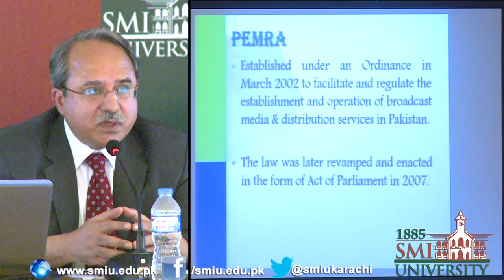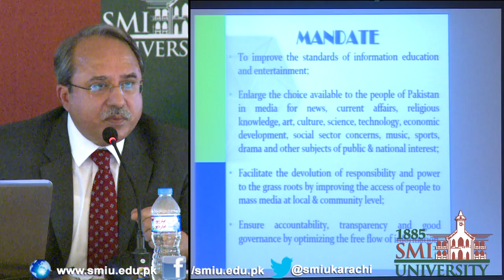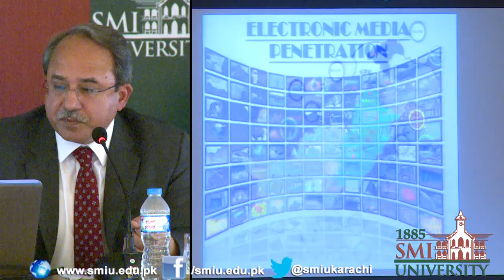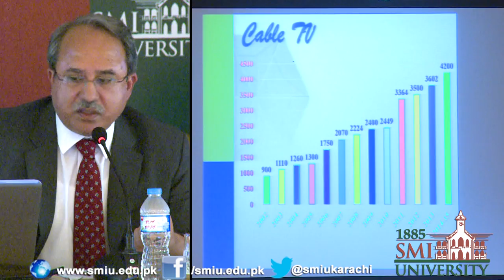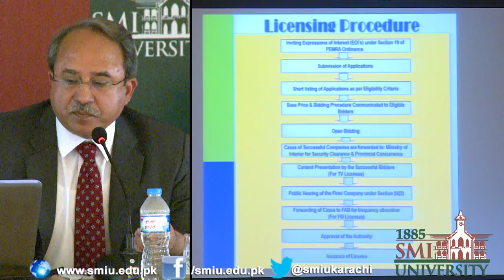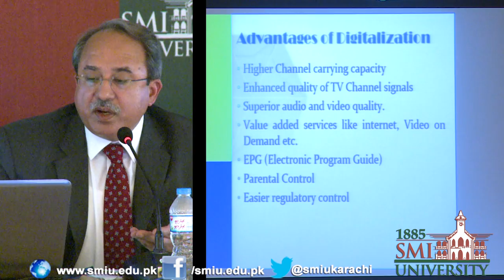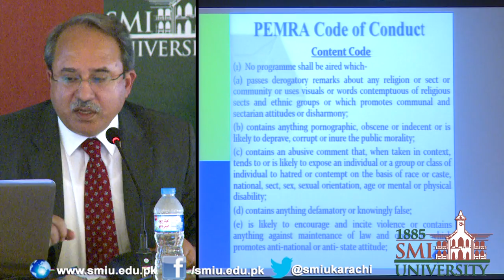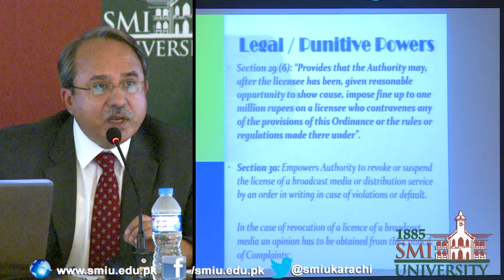Mr. Kamaluddin Tipu, acting chairman PEMRA delivers lecture on "Media Ethics"